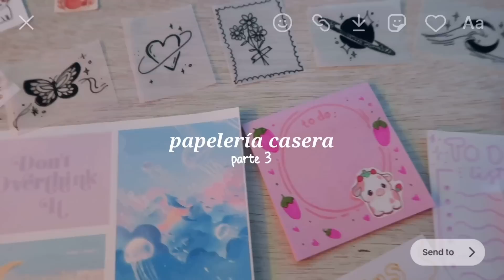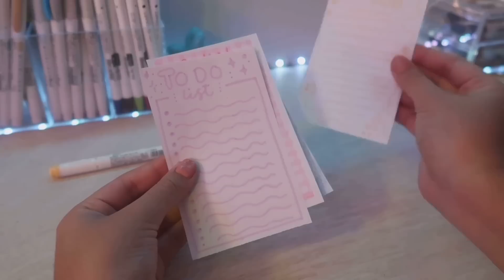PAPELERÍA CASERA FÁCIL para el REGRESO A CLASES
✨ Preguntas frecuentes.
•¿Con que grabas?  Canon G7x Mark II y Canon M50 Mark II
•¿De donde es tu PC? Tengo la laptop ASUS F509 y la PC la armé en coregaming.com.mx
•¿Qué teclado, raton y webcam usas? Teclado Gamakay,  Ratón Logitech G203 , Webcam GameFactor WG400

↳ Subs count